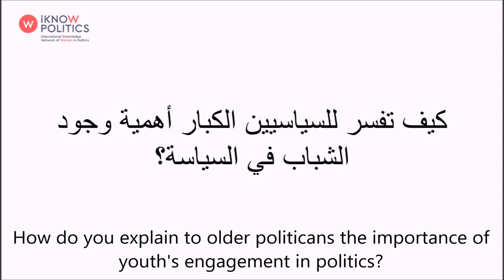Interview with Omar Abudl Muhsen Altabtabaee, Kuwait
Omar Abudl Muhsen Altabtabaee is a Member of Parliament in Kuwait.

This interview was conducted in November 2017 in Ottawa, Canada, during the Inter-parliamentary Union's Global Conference of Young Parliamentarians.